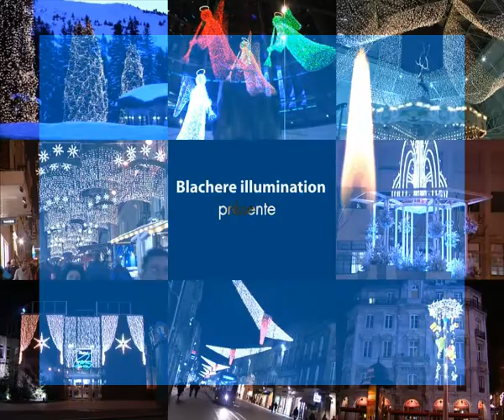Blachere Illumination 2006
Video presentación - Trabajos realizados 2006